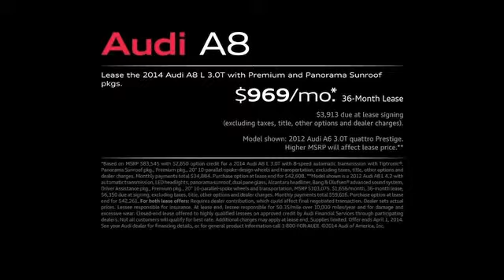AudiA8Chair QAOA9745H Honolulu HI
Audi Hawaii Feature Video
2770 Waiwai Loop
Honolulu HI, 96819

The same reasons drivers choose Audi Hawaii when they're in the market for a new Audi holds true for consumers in the market for a used car. That's right. Our fun-to-drive, feature-packed pre-owned vehicles promise sustained peak performance. For what may be the first time ever, you'll be overwhelmed by a used-car lot. That is, of course, unless you've already been here.